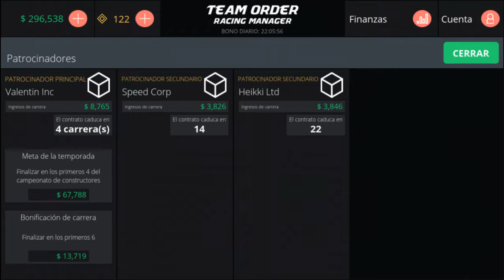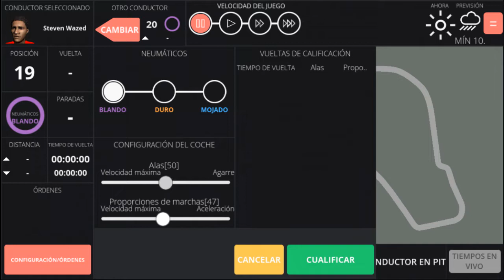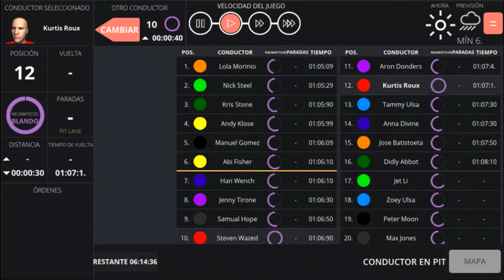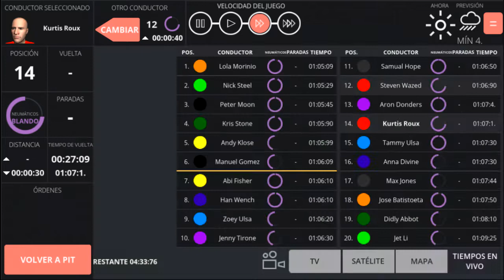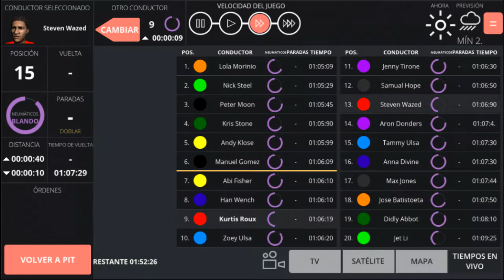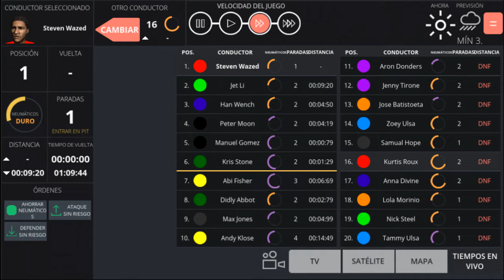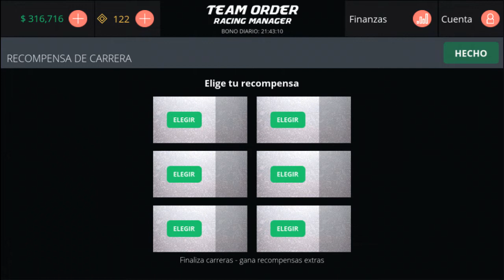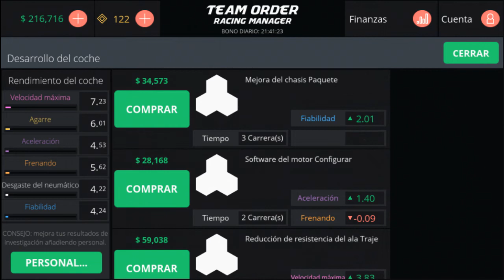TEAM ORDER RACING | ¡Pues toma estrategia! | Ep. #3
En el episodio de hoy, intentaremos clavar al estrategia de carrera. Además, se vendrán cambios en la estructura del equipo ;)

Si quieres apoyar al canal de una manera totalmente gratuita, puedes hacerlo mandando el menaje que tu quieras por medio de este enlace ¡Tu mensaje sale en pantalla y además yo lo leo!